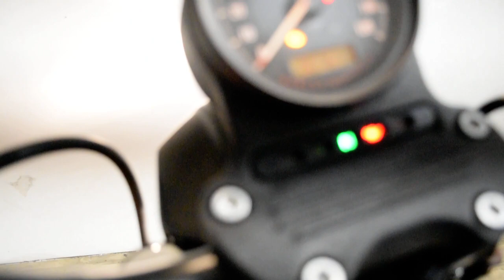2019 Harley-Davidson Iron 883 | Used motorcycle for sale at Monster Powersports, Wauconda, IL